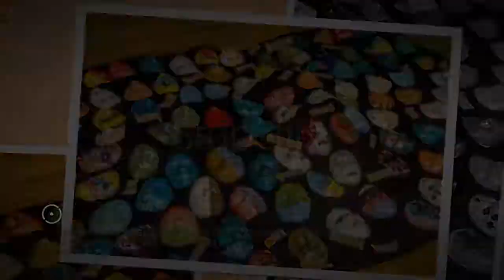Apresentação da Fábrica da Criatividade das Escolas de Óbidos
Apresentação dos projetos da Fábrica da Criatividade, nos Complexos Escolares dos Arcos (dia 9), do Alvito (dia 9) e do Furadouro (dia 14) das Escolas de Óbidos, em junho, no final do ano letivo 2016/2017.